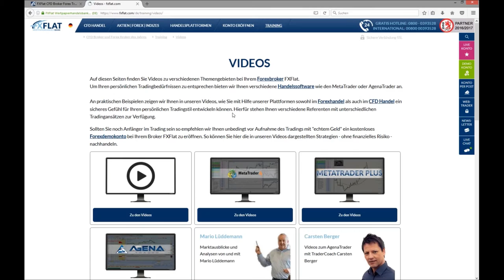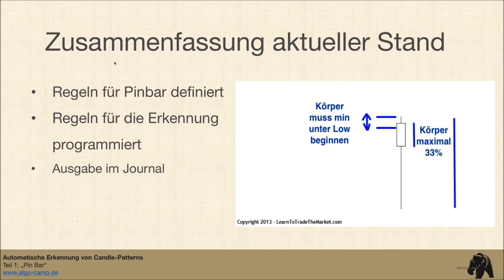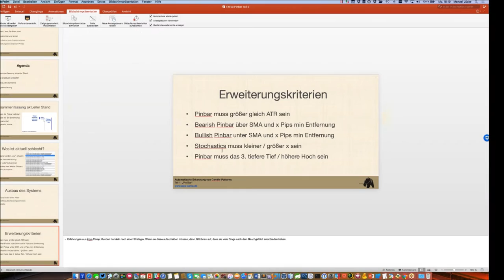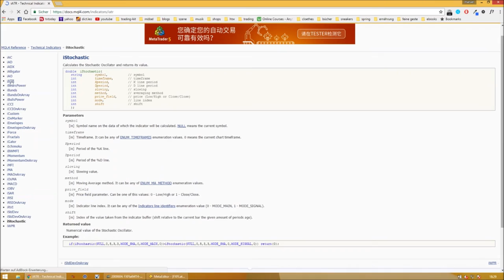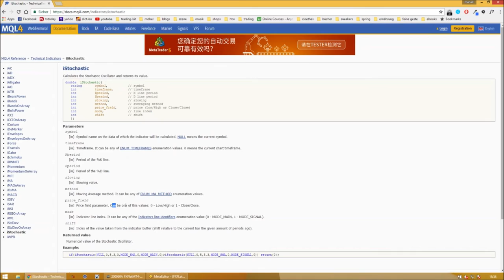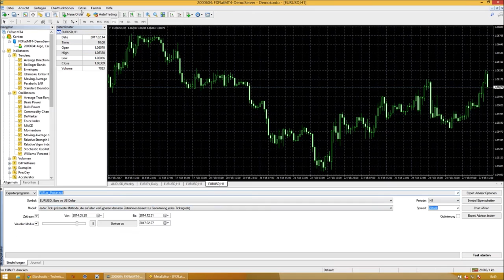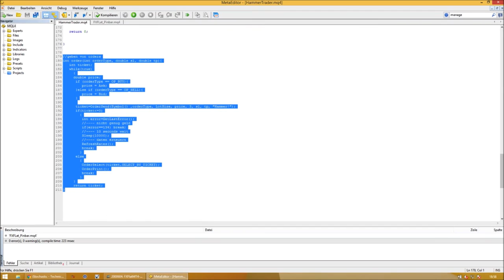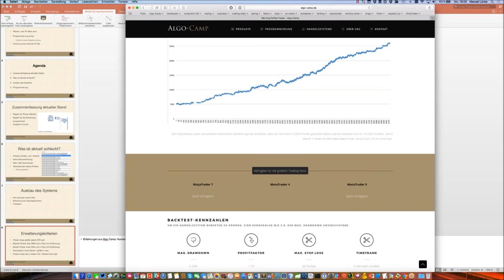FXFlat Automatische Erkennung von Candle Patterns Teil 2 Pin Bar - Trading mit Algos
Automatische Erkennung von Candle-Patterns. (Teil 2/2): Pin Bar
Neben den klassischen Wiederständen und Unterstützungen sehen wir in einem Candlestick-Chart noch weitere nützliche Informationen: Candlestick-Patterns (Muster). Candlestick-Patterns bestehen in der Regel aus nur 1 bis 3 Candles und spiegeln die Marktmeinung der Masse wider. Zu den gängigsten Patterns gehören Pin Bar, Morning Star und Doji. Heute sind Candlestick-Patterns ein fester Bestandteil der technischen Analyse. Das geübte Trader-Auge erkennt die Patterns oft innerhalb weniger Sekunden. Wie lässt sich aber ein Candle-Pattern wie z.B. Pin Bar automatisch erkennen, um dann auf Wunsch ein Signal per E-Mail abzuschicken? In dem zweiteiligen Webinar entwickeln wir gemeinsam mit David Warney von Algo-Camp einen Indikator für den MetaTrader 4 um das Pin Bar-Muster zu erkennen.

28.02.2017 | 18:00 Uhr | Carsten Berger - Bollinger %b Strategie Signalerstellung
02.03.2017 | 18:00 Uhr | Optionshandel und Strategien mit der TWS Teil 2
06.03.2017 | 18:00 Uhr | Marktausblick und Live-Trading mit Mario Lüddemann
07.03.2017 | 18:00 Uhr | Grundlagen Agenatrader
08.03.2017 | 18:00 Uhr | Alles über Futures - Martin Goersch Teil 1/6
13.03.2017 | 18:00 Uhr | Wie erkenne ich, ob ein Handelssystem nicht mehr funktioniert?
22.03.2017 | 18:00 Uhr | Alles über Futures - Martin Goersch Teil 2/6
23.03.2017 | 18:00 Uhr | Jens G. Korte - Amerika im Umbruch (Exklusive Webinarreihe)
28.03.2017 | 18:00 Uhr | Grundlagen TWS
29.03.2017 | 18:00 Uhr | Carsten Berger Tradercoach - Bollinger %b Strategie Scanner und Setup Escort
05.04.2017 | 18:00 Uhr | Alles über Futures - Martin Goersch Teil 3/6
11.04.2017 | 18:00 Uhr | Grundlagen Agenatrader
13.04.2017 | 18:00 Uhr | Grundlagen Optionen
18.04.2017 | 18:00 Uhr | Carsten Berger Tradercoach - Bollinger %b Strategie Arbeitsplatz und Action Bar
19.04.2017 | 18:00 Uhr | Alles über Futures - Martin Goersch Teil 4/6
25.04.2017 | 18:00 Uhr | Norman Welz - Tradingpsychologie
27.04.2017 | 18:00 Uhr | Grundlagen TWS
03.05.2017 | 18:00 Uhr | Alles über Futures - Martin Goersch Teil 5/6
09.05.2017 | 18:00 Uhr | Grundlagen Agenatrader
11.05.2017 | 18:00 Uhr | Mario Steinrücken - Trading
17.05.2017 | 18:00 Uhr | Alles über Futures - Martin Goersch Teil 6/6
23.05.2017 | 18:00 Uhr | Grundlagen TWS
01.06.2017 | 18:00 Uhr | Joachim Goldberg - Behavioral Finance
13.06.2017 | 18:00 Uhr | Grundlagen Agenatrader
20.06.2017 | 18:00 Uhr | Grundlagen TWS
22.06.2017 | 18:00 Uhr | Grundlagen Optionen
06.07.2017 | 18:00 Uhr | Mick Knauff - So finden Sie die Top Aktien aus dem DAX
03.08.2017 | 18:00 Uhr | Axel Liebetrau - Die neuen Spielregeln im Business – Wie MACHER die Zukunft gestalten
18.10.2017 | 18:00 Uhr | Mario Lüddemann - Ihr Weg zur Finanziellen Freiheit
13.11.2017 | 18:00 Uhr | Dirk Müller "Mr.DAX" - Chancen und Risiken im aktuellen Finanzmarktumfeld
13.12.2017 | 18:00 Uhr | Robert Halver - Ausblick 2018